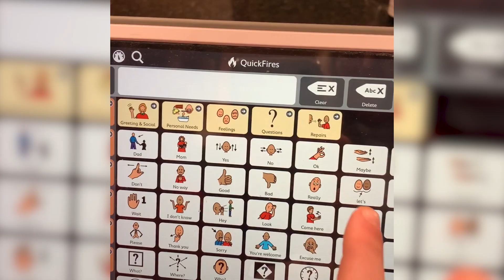Proclamation Celebrating Better Speech and Hearing Month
Proclamation Celebrating May 2020 as Better Speech and Hearing Month.